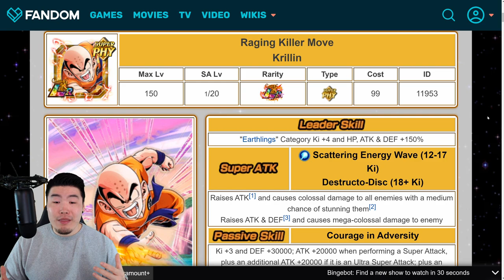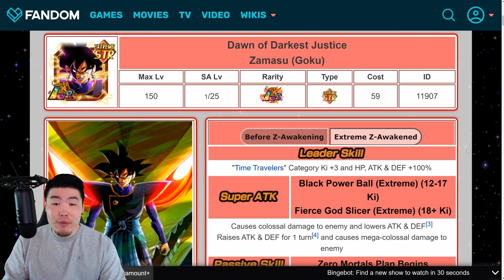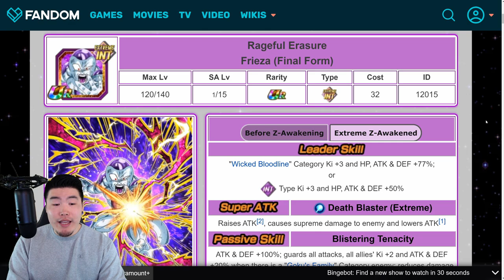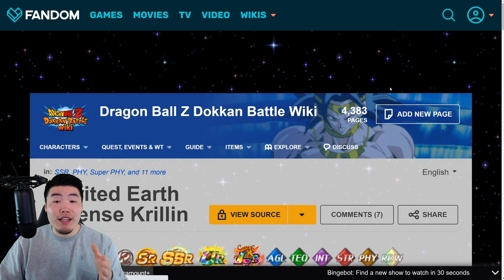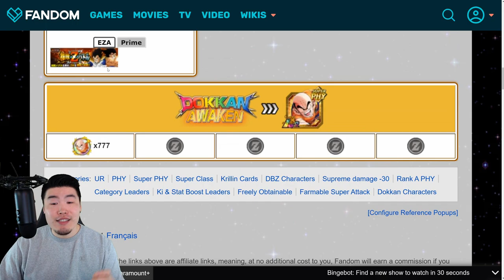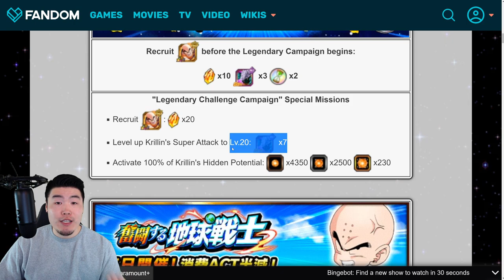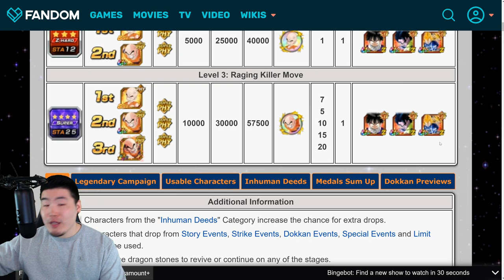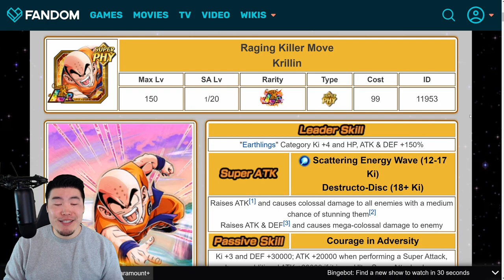THE ULTIMATE LR KRILLIN FARMING GUIDE! AWAKEN, RAINBOW, AND SA20 WITH NO KAIS! (DBZ Dokkan Battle)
This guide includes EVERYTHING you need to know about the LR Krillin farming process from start to finish!